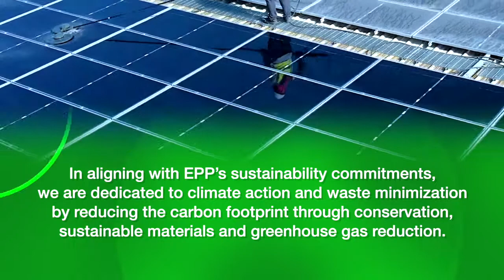Emirates Printing Press | Renewable Energy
62,000M2 Solar Panels | 10.6 GWh Clean Energy | 8,000 metric tonnes of CO2 emissions